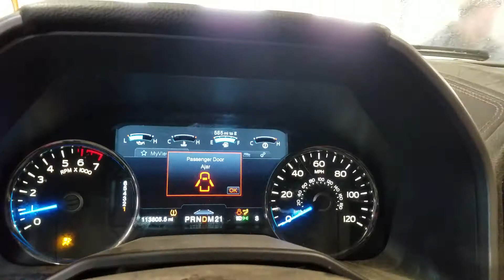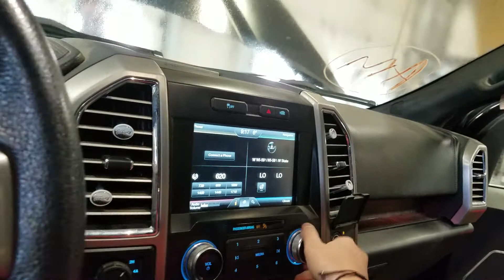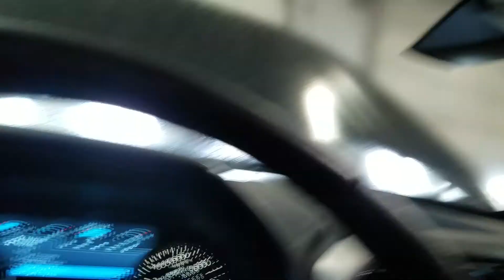21K1499, 2015 FORD F-150 PICKUP, A.T, 3.5L, 113805 MILES, 4X4, MORRISON'S AUTO INC.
21K1499, 2015 FORD F-150 PICKUP, A.T, 3.5L, 113805 MILES, 4X4, MORRISON'S AUTO INC.